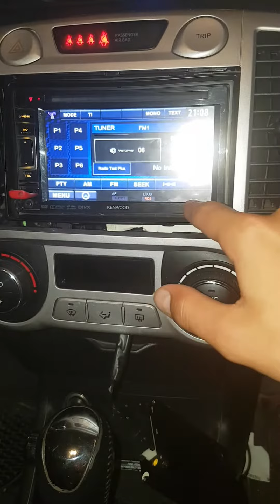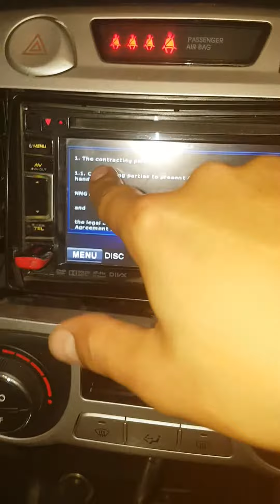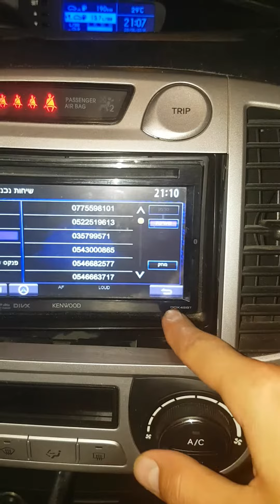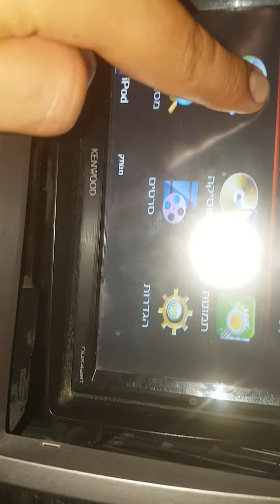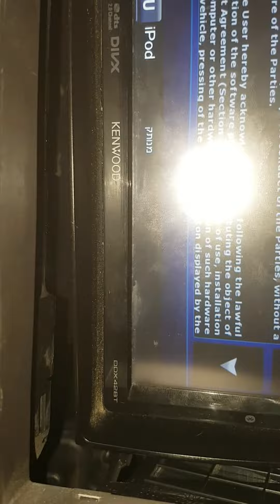Ddx42bt kenwood gps igo